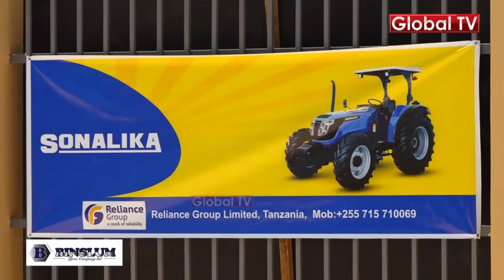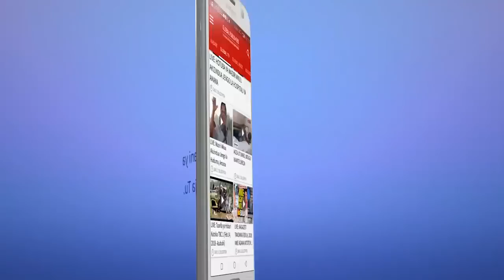WAZIRI AFUNGUKA - Kuporomoka kwa Dola na Shilingi ya Tanzania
Waziri wa Kilimo, Japhet Hasunga, amesisitiza watanzania kuendelea kuwekeza nguvu kubwa kwenye kilimo na viwanda ili nchi iweze kujikwamua kiuchumi.